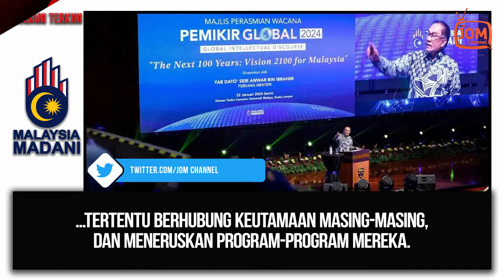23.01.2024 - MADANI TERKINI | PM ARAH HENTIKAN KARENAH BIROKRASI UNIVERSITI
Perdana Menteri Dato’ Seri Anwar Ibrahim mengarahkan Kementerian Pendidikan Tinggi menghentikan karenah birokrasi lama yang menyaksikan kementerian membuat banyak keputusan bagi pihak universiti.